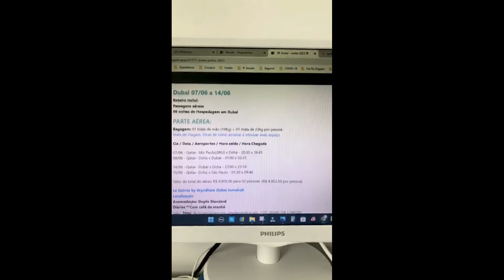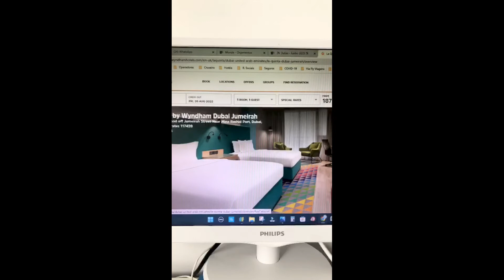Quanto custa uma viagem para Dubai? Vamos te dar uma base de valor!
Viajar para Dubai nos Emirados Árabes Unidos é um sonho de consumo para muitos viajantes.

O que era apenas deserto, simplesmente se tornou um dos destinos turísticos mais importantes do mundo, capaz de atender as demandas dos turistas mais exigentes.

Diante do rótulo de um destino de luxo (o que para muitas pessoas pode dar uma ideia de um destino inviável), realizamos uma cotação para que você tenha uma base de valores e assim poder planejar a sua viagem.

Informamos que a cotação foi realizada no dia 25/08/2022 para o mês de junho de 2023 com saída de São Paulo/SP para 2 pessoas.

Considerando que as tarifas são flutuantes, ou seja, elas mudam de acordo com o câmbio do dia, período e demanda, por exemplo, os valores apresentados podem sofrer alterações sem aviso prévio.

Se você deseja mais informações, quer realizar uma nova cotação, entre em contato conosco.

Se este vídeo foi relevante pra você, deixe o seu like, compartilha com seus amigos e familiares e se você ainda não é inscrito em nosso canal, inscreva-se e ative o sininho para não perder nossos próximos vídeos!

O VAI PELA VIA FLY é o canal do YouTube da VIA FLY VIAGENS ✈️

Montamos especialmente para você que quer encontrar dicas de destinos incríveis, hotéis maravilhosos, passeios imperdíveis e viagens inesquecíveis, através de conteúdo relevante e prático.

Nossos consultores são todos graduados em Turismo e Hotelaria e ❤️ apaixonados por viagens assim como vocês. Já colocamos os pés em todos os continentes 🌎 e contamos com uma bagagem de mais de 10 anos oferecendo serviços de consultoria para viagens.

Nossas diferenças? 🤷

✔️ Buscamos entender a fundo seu perfil de viajante e necessidades, para poder entregar a experiência de viagem mais adequada às suas expectativas.

✔️ Utilizamos nosso conhecimento técnico para trazer aos nossos clientes as informações de maneira simples e clara. Pesquisamos a fundo as letras miúdas.

✔️ Acreditamos que viajar está ao alcance de todos e fazemos o possível para que todos tenham essa experiência incrível.

Quer programar sua próxima viagem e garantir uma viagem segura, confortável e cheia de boas surpresas? Entre em contato conosco abaixo e VAI PELA VIA FLY!!!